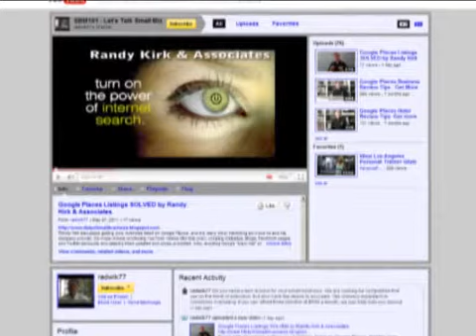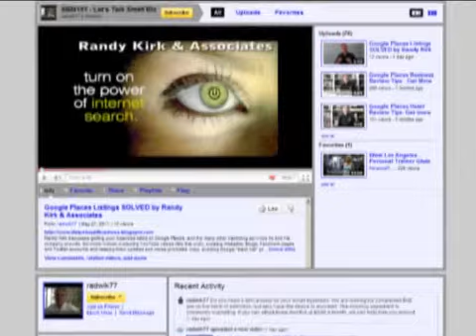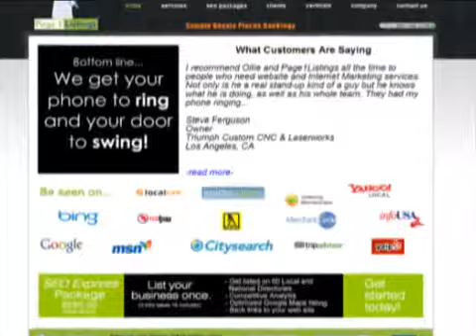How You Can Use YouTube as the Foundation of Social Media Marketing for Your Business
Randy Kirk discusses how YouTube videos can serve as the centerpiece in expanding your business across the internet, and the many other marketing services he and his company provide.  Services include producing YouTube videos (like this one!), creating Websites, Blogs, Facebook pages and Twitter accounts and keeping them updated and cross-promoted.

They'll get your phone to ring and your door to swing!